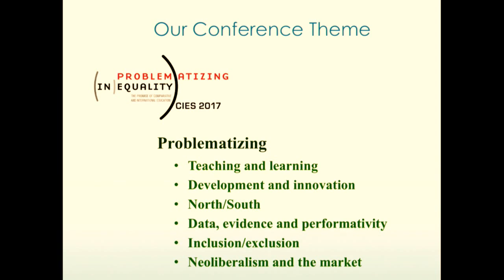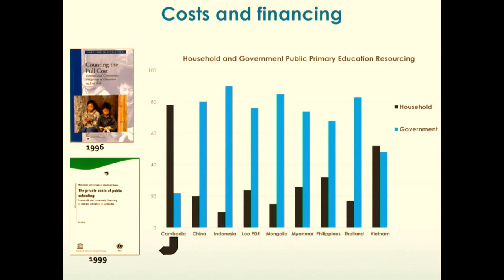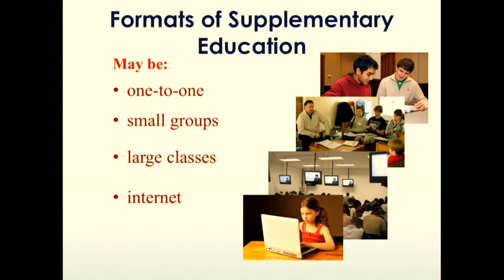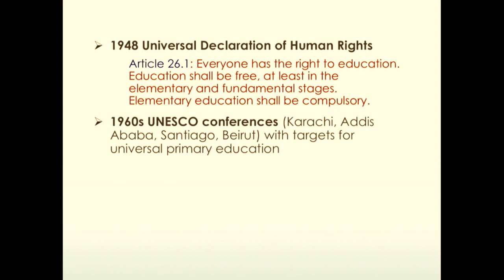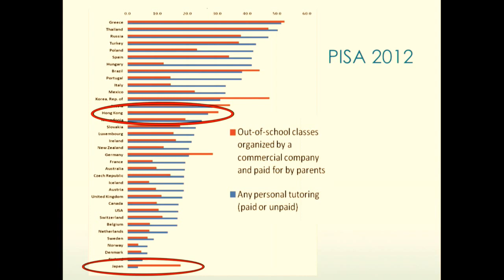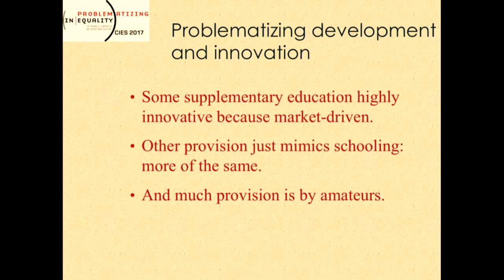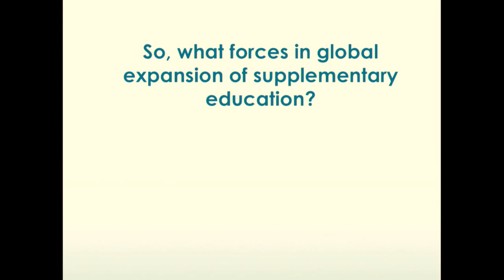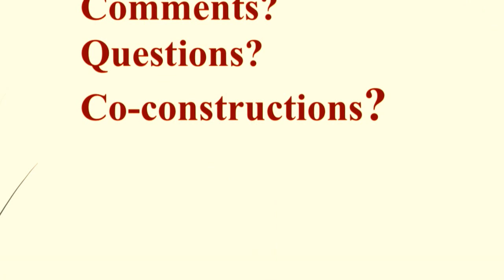CIES 2017 "Presidential Address" Professor Mark Bray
President Mark Bray (University of Hong Kong) delivered his Presidential address "Schooling and its Supplements: Changing Global Patterns and Implications for Comparative Education" at the CIES 2017 Annual Conference March 5-9, Atlanta GA.